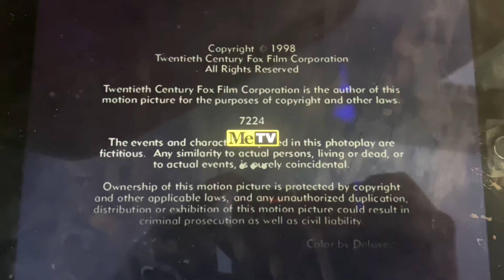Four Star International/20th Television (1968/1998/2008) #2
Taken from today’s MeTV rerun of The Big Valley. This came from the 12th episode of Season 4.